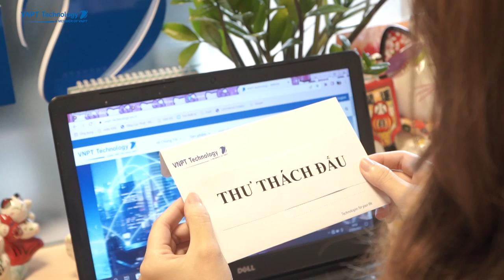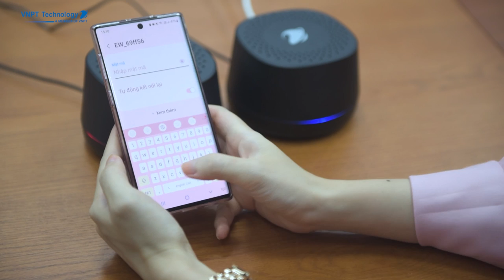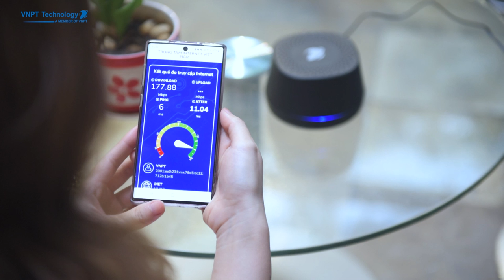[iGate EW12ST] Thử thách thiết lập mạng mesh wifi của VNPT Technology - Ai có thể thực hiện?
VNPT Technology vừa hoàn thiện sản phẩm Mesh Wifi mới iGate EW12ST, là sự cải tiến so với các phiên bản trước. Vẫn giữ nguyên những tính năng ưu việt như chỉ tạo 1 tên wifi duy nhất, tăng khả năng vượt vật cản, mở rộng vùng phủ lên đến 600m2, iGate EW12ST còn bổ sung tính năng mesh với ONT của VNPT, giúp tiết kiệm chi phí lên đến 50%. Đồng thời, thiết kế mới phù hợp triển khai ở mọi địa hình: để bàn hay treo tường, treo trần.
Các bước cài đặt cũng được tối giản tối đa, chỉ sau 2 phút có ngay hệ thống mesh wifi cùng trải nghiệm kết nối chạm đỉnh.
Vậy, những ai có thể hoàn thành quá trình thiết lập như mô tả?